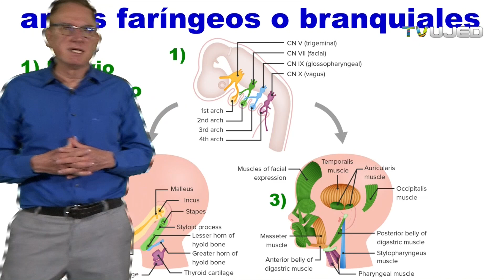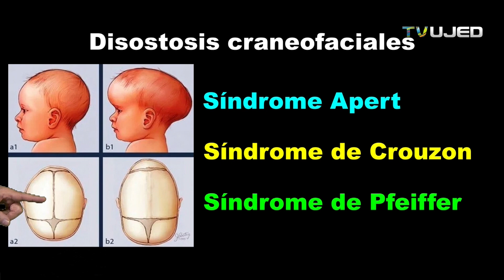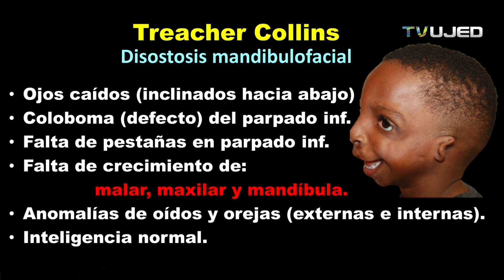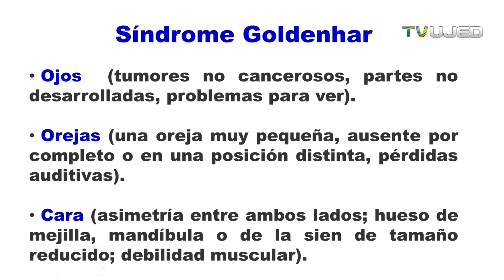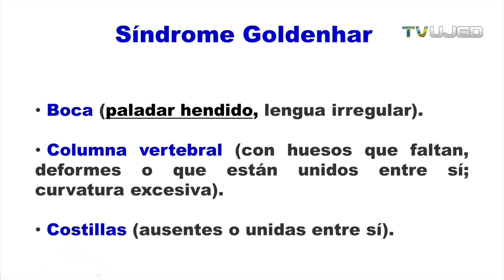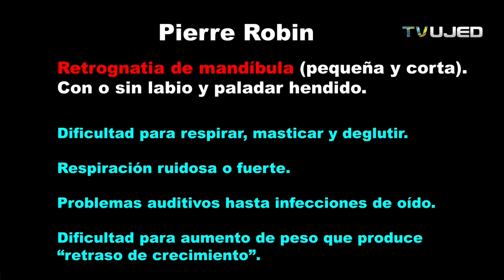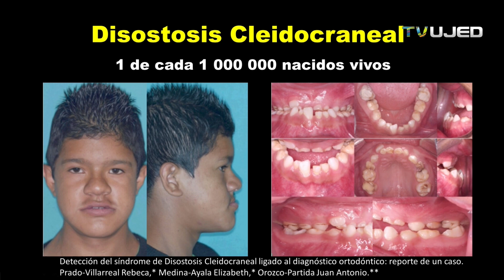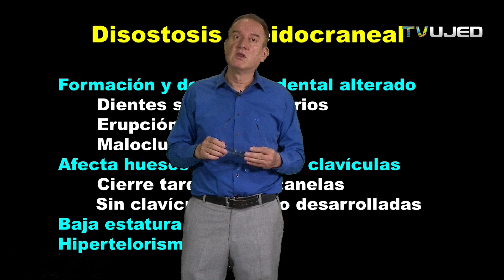MALFORMACIONES CRANEOFACIALES O ANOMALIAS CONGENITAS DE DESARROLLO FACIAL (PARTE 2)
MALFORMACIONES CRANEOFACIALES O ANOMALIAS CONGENITAS DE DESARROLLO FACIAL
  0:29 ARCOS FARINGEOS O BRANQUEIALES.
  1:47 DISOSTOSIS CRANEOFACIALES.
  2:56 SÍNDROME DE CROUZON.
  4:24 SÍNDROME DE TREACHER COLINS.
  6:01 MICROSOMÍA HEMIFACIAL.
  7:15 SÍNDROME GOLDENHAR.
  8:52 PIERRE ROBIN.
13:10 DISOSTOSIS CLEIDOCRANEAL
malformaciones faciales